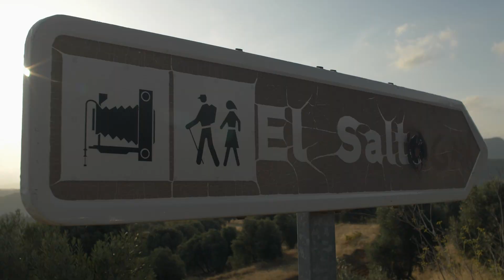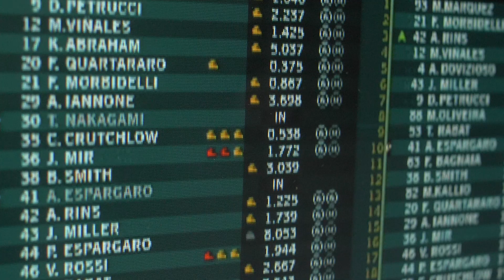MotoGP 2019 Aragon: Pol Espargaro Has The Best Reaction Time | Inside Pass #14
Welcome to the latest episode of the MotoGP Inside Pass, where we take you behind the scenes of the MotoGP World Championship with our host Vansessa Guerra.
In this weeks show we're at MotorLand Aragon in Spain for the Gran Premio Michelin® de Aragon.
We begin with a quick straw poll of the riders asking them what's their favorite feature on the track - it seems like a lot of riders are big fans of the final corner.
Next, Mission Winnow Ducati riders Danilo Petrucci and Andrea Dovizioso join us to play the Team-mate Challenge and have to pick the rider from a small segment of a larger photograph.In the Red Bull KTM Factory Racing garage, Pol Espargaro takes over the vlog and is joined by Mika Kallio who both play the reaction game... Pol is the new leader! Then we get a detailed look at the KTM race machine and the boys talk about the development of the bike.
In the educational section of the vlog we take a trip to race control again where the timing system is explained in great detail.
Finally Red Bull Rookies Cup 2019 champion Carlos Tatay joins Vanessa to talk about his season, and his oppourtunity to race Moto3 this weekend as a wildcard rider. And you know what, he went out there and took pole position, AMAZING! THere's a special surprise for Carlos too, watch and see!

Join us for the next episode after the Thailand GP and as usual, please let us know what you thought of this week's episode and leave your suggestions in the comments below.